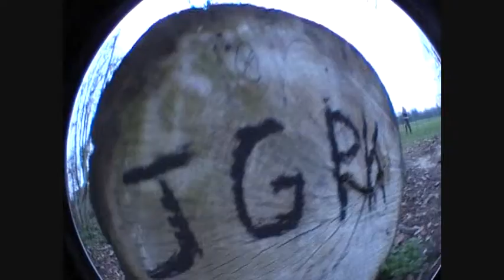Jacob 'JGPK' Glew - Resolution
clips of what ive been up to this easter holiday :) left sound in most clips because. well because i wanted to ^^ video is called resolution because i am now a proud member of Resolution Parkour Team again :D i think this video shows good progression that i will try to keep up during the school period aswell. thanks to every member of resolution especially zak and tayler for pushing my limits every day ive been out training, couldnt have done this without you guys. Peace. x